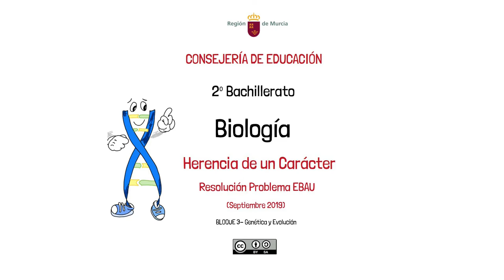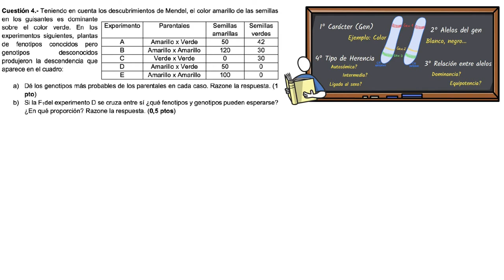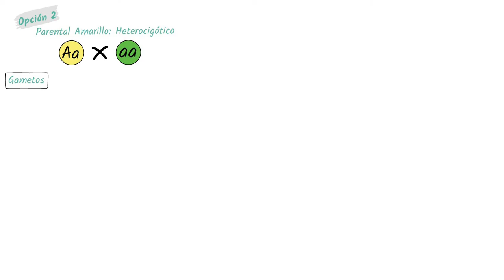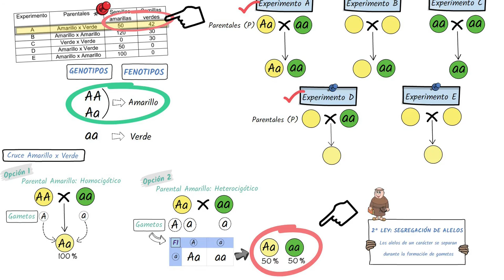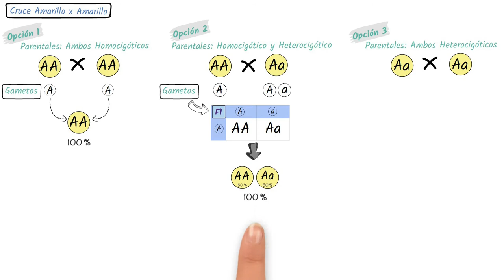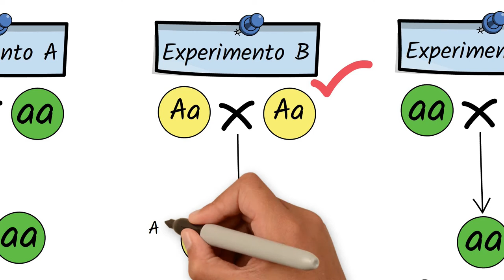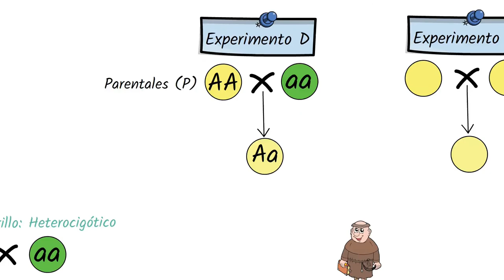HERENCIA DE UN CARÁCTER Problema EBAU 2019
Resolución del problema EBAU planteado en la Región de Murcia en Septiembre de 2019, sobre la herencia de un carácter, teniendo en cuenta las Leyes de Mendel.